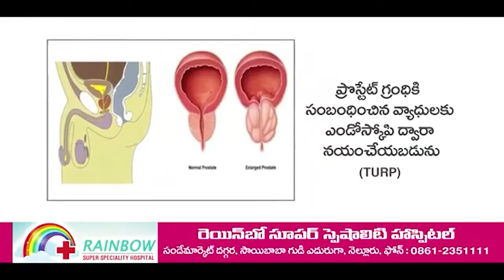అప‌రిస్కృత స‌మ‌స్య‌ల‌పై ప్ర‌త్యేక దృష్టి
- నగర కార్పొరేషన్ టౌన్ ప్లానింగ్ అధికారులతో స‌మీక్షించిన మంత్రి డాక్ట‌ర్ పొంగూరు నారాయణ
- నెల్లూరు అభివృద్ధిపై ప‌లు అంశాల‌పై సుదీర్ఘంగా చ‌ర్చ‌